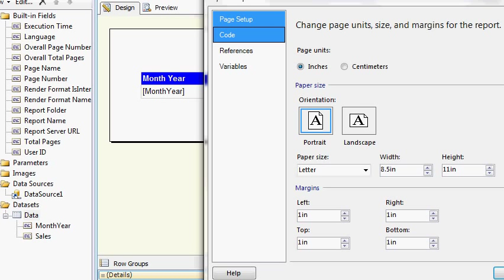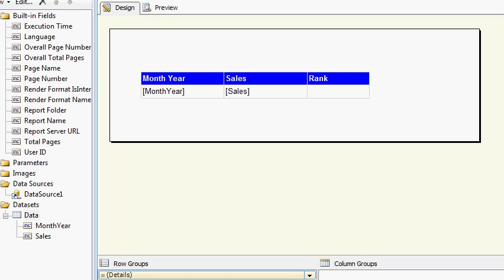Custom Function in SQL Server Reporting Services (SSRS)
produced this video.  This video shows how to use custom code to create a custom sales ranking function in SSRS.  Our phone number is 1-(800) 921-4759